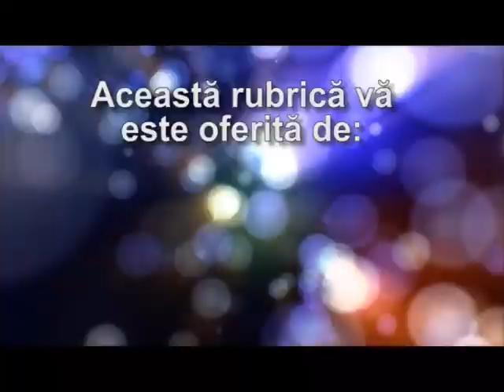Tratamentul pentru o catelusa lovita de o masina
spitalul veterinar andivet